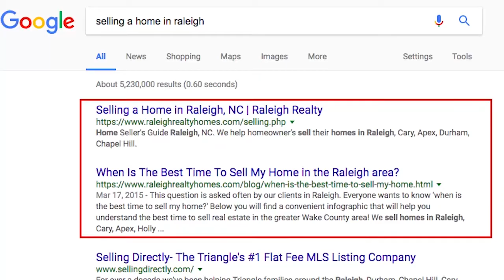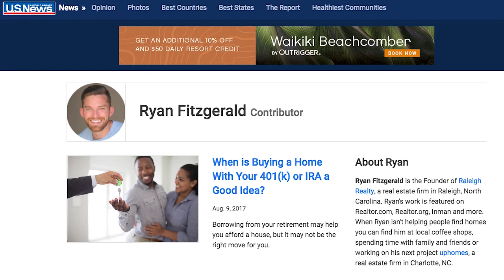Ryan Fitzgerald; 2018 REALTOR Magazine 30 Under 30 Applicant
Ryan Fitzgerald - 2018 Realtor.org 30 under 30 Applicant

2017: 52 closings 13.5 million - $347,000 GCI
2016: 14 closings 3.9 million - $100,000 GCI
2015: 3 closings $900,000 - $28,000 GCI

Ryan Fitzgerald is a Realtor in Raleigh, North Carolina who founded Raleigh Realty in 2015 and recently started uphomes in Charlotte, North Carolina.

Ryan’s ability to help other Realtors and help them grow their business is one of the biggest reasons why we feel he deserves this award. For years Ryan has given back to other Realtors and a 30 under 30 nomination will help Ryan reach more folks looking to grow their business!